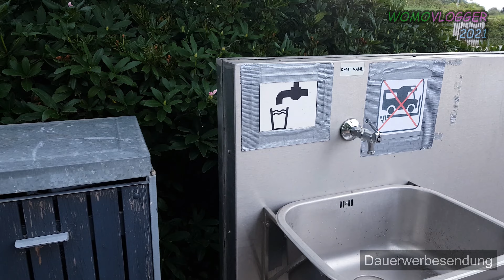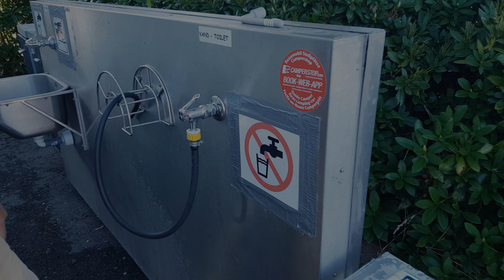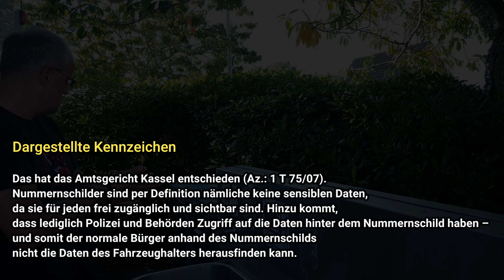Stellplatz Vorstellung Dänemark Bronderslev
Stellplatz Vorstellung Dänemark-Bronderslev - Urlaub mit dem Wohnmobil

Wir haben 4 Wochen Urlaub und zeigen hier unsere VideoSerie „ Urlaub mit Pintrip “
Auf unseren Weg zum nächsten Pintrip Stellplatz in Dänemark möchten wir auf dem Wohnmobilstellplatz in Broderslev Ver.- und Entsorgen.
Bei der Gelegenheit stellen wir Euch den Stellplatz vor.

Hier unser Bericht zum Stellplatz in Bronderslev.

Dieser Reisebericht ist keine bezahlte Werbung.

✘ Daten zum Wohnmobil:
"Theo"
Wohnmobilhersteller: Carado
Ein Teilintegrierter – T337 Model 2020
Baujahr: 2019
Motorisierung: 2.3 Diesel 6Dtemp 140 PS  6-Gang
Maße: L 6,93m ( mit Fahrradträger 7,2m und 7,4m ausgeklappt),
B 2,33m, H 2,91m
Zul. ges. Gew. 3500 Kg
Zuladung ca. 700 kg

✘ Wohnmobilausstattung;
Liste WOMO Aufbau Zubehör
Liste WOMO Gas
Liste WOMO Wasser
Liste WOMO Strom
Liste WOMO Pflege

✘ Unser Equipment:

SASUMG Note 8
DJI OSMO 3
Zoom H1n
DJI Mavic 2 Zoom Drohne Quadrocopter

Kennzeichnungspflicht von kommerzieller Kommunikation nach § 6 Abs. 1 Nr. 1 des Telemediengesetzes. Demnach muss Werbung klar als solche erkennbar sein.
Wir weisen darauf hin, dass es sich um nicht bezahlte Werbung geht.
Also um einen Reisebericht.
Solltet Ihr etwas über diese Links kaufen, bekommen wir eine Vermittlungsprovision, natürlich ohne dass Ihr dafür mehr bezahlen müsst. Alle im Video gezeigten oder genannten Produkte wurden von uns ausgesucht und von uns erworben und bezahlt. Die Hinweise, Tipps, Informationen und Bewertungen beruhen auf unseren eigenen Erfahrungen.
Für die Richtigkeit übernehmen wir keinerlei Haftung oder Garantie.
Liebe Grüße und bis zu unserem nächsten Video.